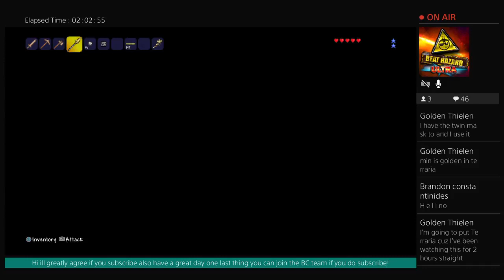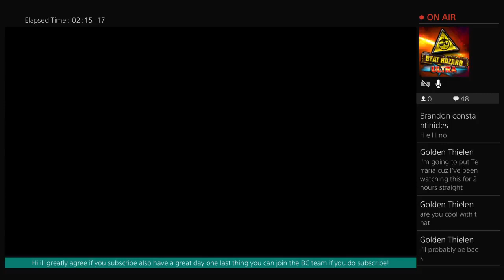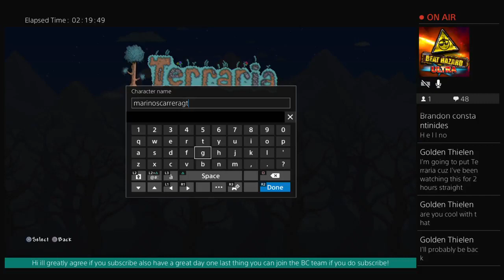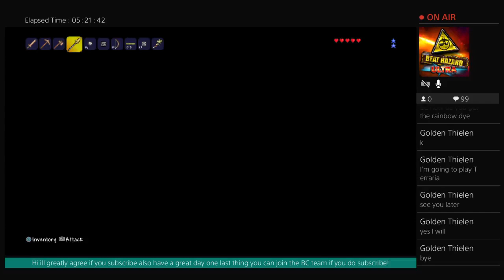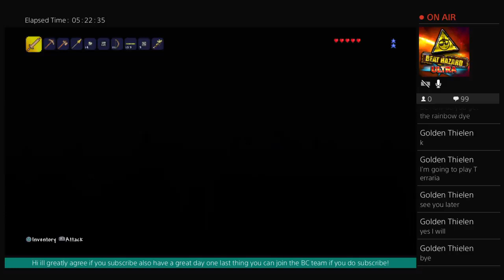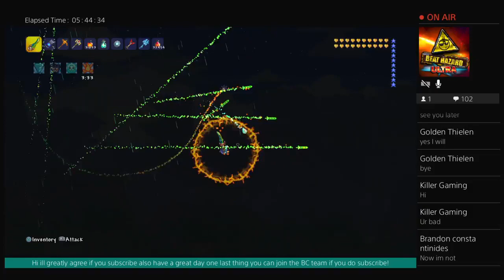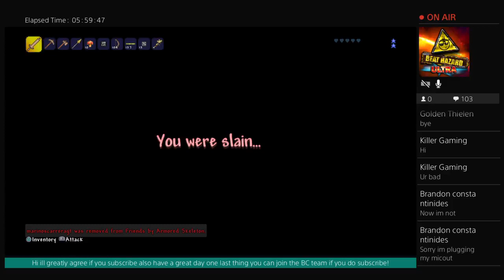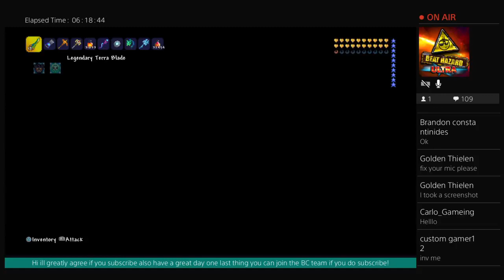Terraria | Just Random things Again!